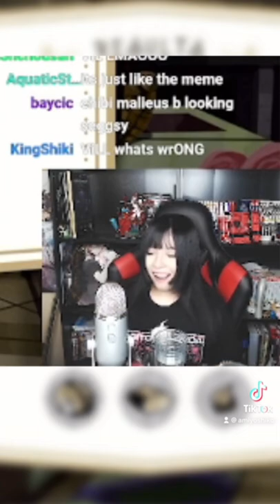A 2?!😭💔💔💔 Twisted Wonderland Eng Master Chef Cooking Crucible 👩‍🍳💚✨🔥